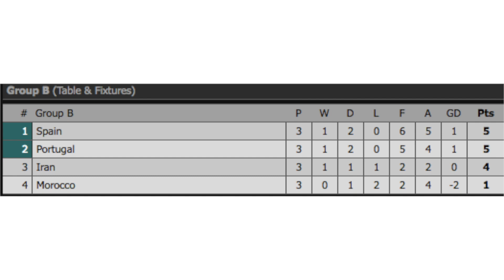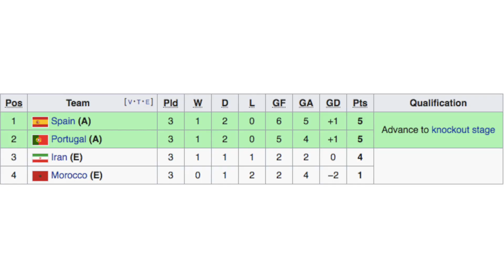The 5 DEFINING VAR Calls in Group B's Finales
The introduction of VAR for Russia's World Cup has been one off the biggest talking points throughout the tournament, but it had its first defining usage in the final games of group B: Spain vs Morocco and Portugal vs Iran. Let's take a look at what went down!